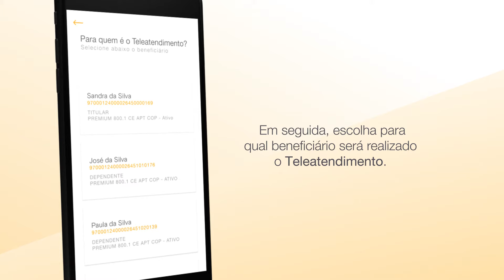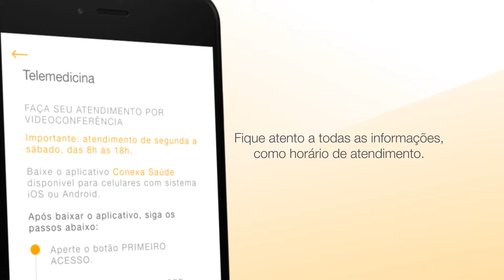Telemedicina GNDI: saiba como utilizar | GNDI Easy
Com a Telemedicina GNDI, beneficiários podem contar com uma equipe médica pronta para atendimento nas mais diferentes necessidades. Sem sair de casa e sem colocar a sua saúde em risco.

Assista ao vídeo e confira como o utilizar o serviço.
Para mais informações sobre o Coronavírus, acesse nossa página especial sobre o tema

Ferramenta disponível conforme Resolução do CFM de 19/03/2020.